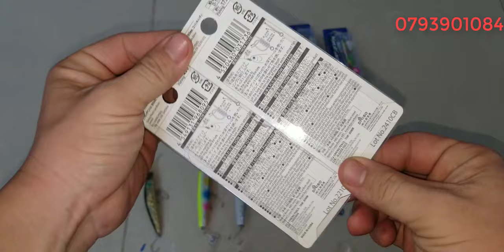Tập 466 : Mồi lure Nhật Bản , Daiwa , Shimnao , Bassday, DUO (11/8/2024)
Những sản phẩm trong clip đa phần là những sản phẩm đã qua sử dụng , nên tổng thể ngoại hình có sây sát theo thời gian, về phần hoạt động thì shop đã kiểm tra kĩ nên mội người yên tâm những cũng sẻ không tránh khỏi những sản phẩm lỗi hoạt động không tốt shop bán hàng cho mội người kiểm tra hàng trước khi thanh toán , nếu hàng lỗi hoặc không giống clip shop nhận lại , tks mội người đã xem